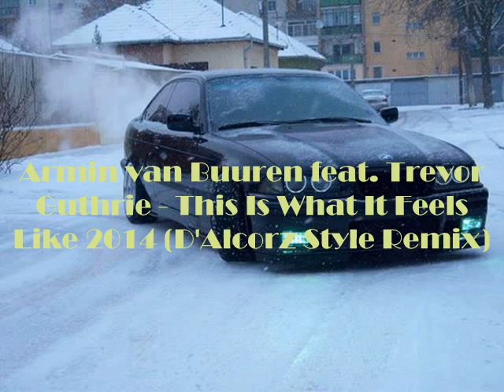Armin van Buuren feat. Trevor Guthrie - This Is What It Feels Like 2014 (D'Alcorz Style Remix)